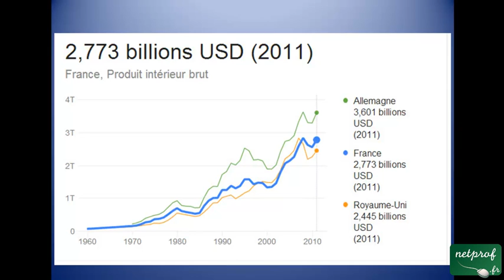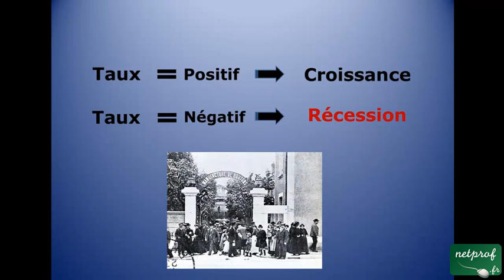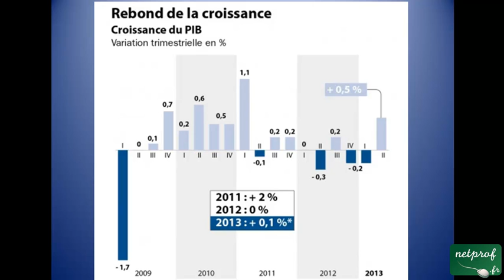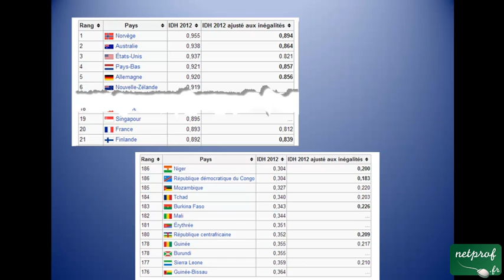Économie : La mesure de la croissance économique